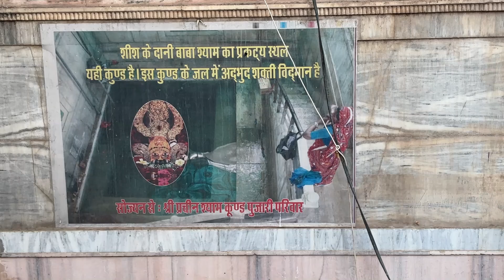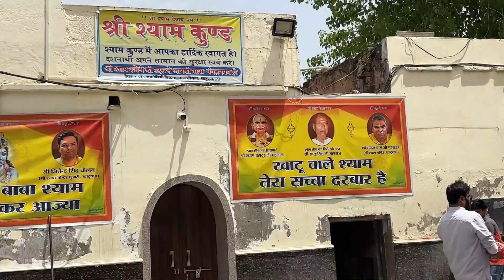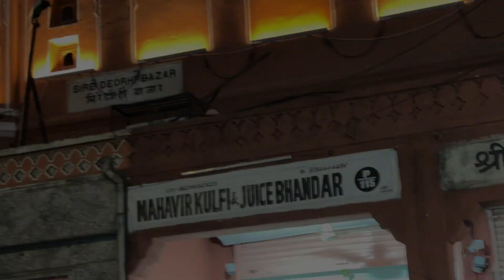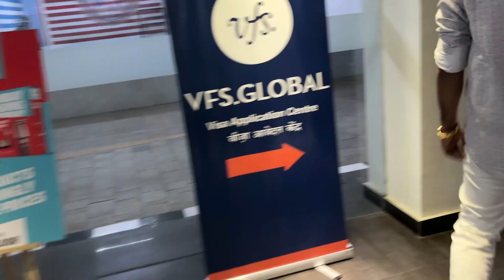Khatu Shyam Ji Mandir Darshan😍 | Khatu Shyam Kaise Jaye Complete Tour |Trip To Khatu shyam Ji #2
Namaskaar Dosto,  is video me Khatu shyam mandir rajasthan ke sikar jile me sthit prasiddha mandir hai jaha har roz hazaro shraddhalu darshan karne ke lie aate hai. Is video me aapko khatu shyam jee mandir ke darshan honge aur aap janenge ki kab aur kaise aap khatu shyam jee ke darshan kar sakte hai aur khatu shyam jee ki kahani bhi aap jaan skte hai jis se aap yaha asani se darshan aur ghumne ka plan bana sakte hai. , umaid hai aapko pasand aayega 😍😍

audio credit -

00:00 Intro
01:00 khatu tour
01:47 shyam kund
05:00 Going to shyam Baba Darshan
08:48 exit from khatu shyam ji
09:42 Going To jaipur
10:08 Jaipur Pink City Market Tour
11:50 Tour Of Hawa Mahal Jaipur
16:48 Albert Hall Maseum Jaipur
17:19 World Trade Park  Mall Jaipur
20:28 Going To Home
21:25 Outro

tushar bhatewara vlogs
khatu shyam
khatu shyam jee darshan
khatu shyam ki aarti
khatu shyam ji ki aarti